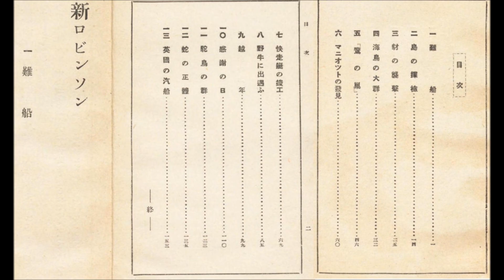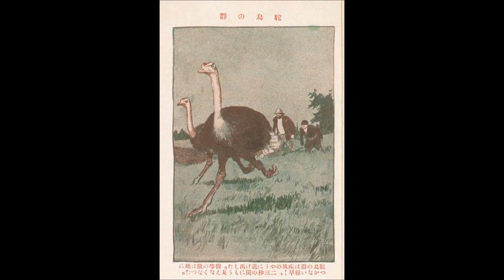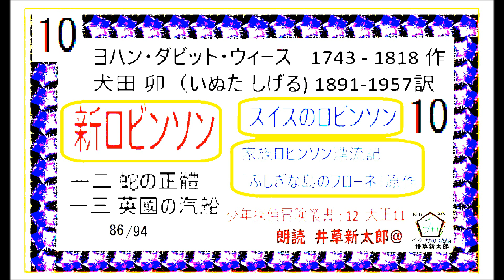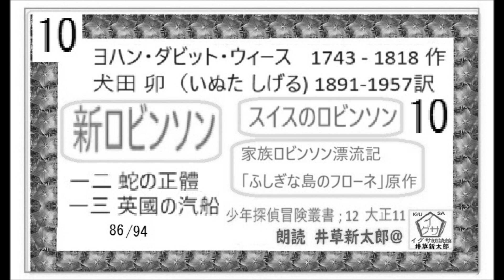第10回,「新ロビンソン」,「スイスのロビンソン」ふしぎな島のフローネの原作、ウィッス 作, 犬田卯 訳 大正11,朗読,by,D.J.イグサ,井草新太郎,＠,イサナ,※著作権,翻訳終了権も終了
新スタート,「新ロビンソン」「スイスのロビンソン」ふしぎな島のフローネの原作、ウィッス 作, 犬田卯 訳 大正11,朗読,by,D.J.イグサ,井草新太郎,＠,イサナ,※著作権,翻訳終了
「十五少年絶島探検,５,（十五少年漂流記,二年間の休暇,）,」,ジュール・ヴェルヌ,作,　葛原しげる,訳,
「十五少年絶島探検,１～４,（十五少年漂流記,二年間の休暇,）,」,ジュール・ヴェルヌ,作,　葛原しげる,訳,※解説,朗読,by,D.J.イグサ,井草新太郎,＠,イサナ,※著作権,翻訳含め、終了,,※一世を風靡した、あの作を新録音で

「十五少年絶島探検,４,（十五少年漂流記,二年間の休暇,）,」,ジュール・ヴェルヌ,作,　葛原しげる,訳,※解説,朗読,by,D.J.イグサ,井草新太郎,＠,イサナ,※著作権,翻訳含め、終了,,※一世を風靡した、あの作を新録音で
ジュール・ヴェルヌ 作 ほか『十五少年絶島探検』,
博文館,大正12. 国立国会図書館デジタルコレクション

「浮雲,①,　1～３,」林芙美子,作,短編※,朗読,by,DJ,イグサ,井草新太郎,＠,イサナ,朗読館
☆山本周五郎　長編　集積ポッドキャスト